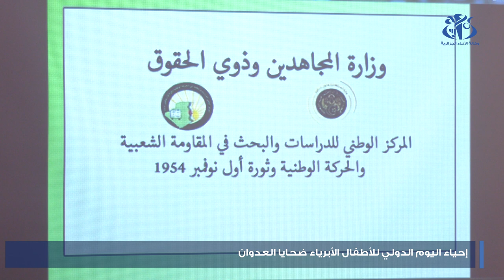إحياء اليوم الدولي للأطفال الأبرياء ضحايا العدوان..جرائم الكيان الصهيوني في حق اطفال فلسطين نموذجا